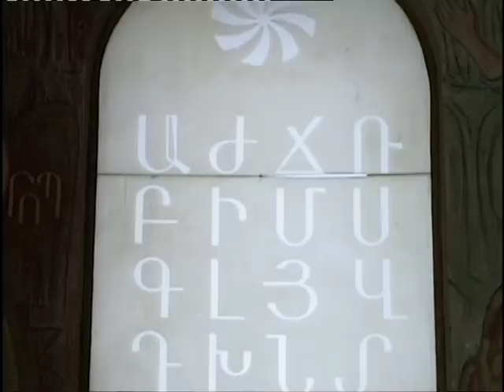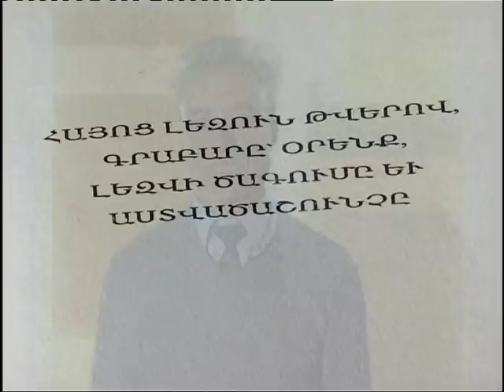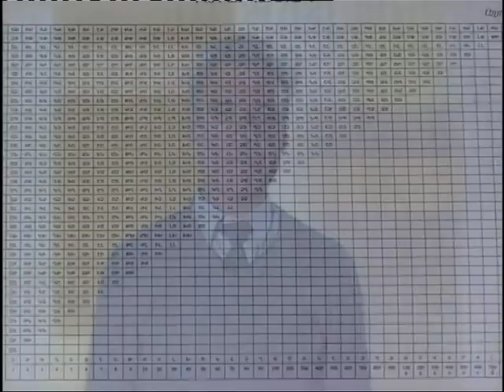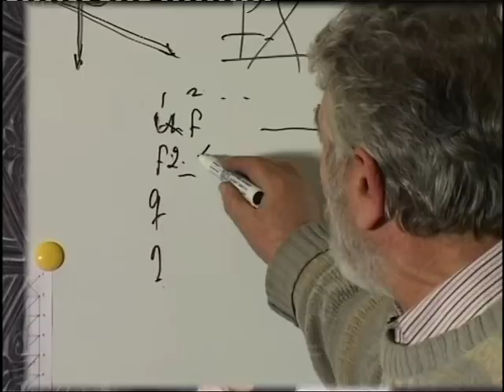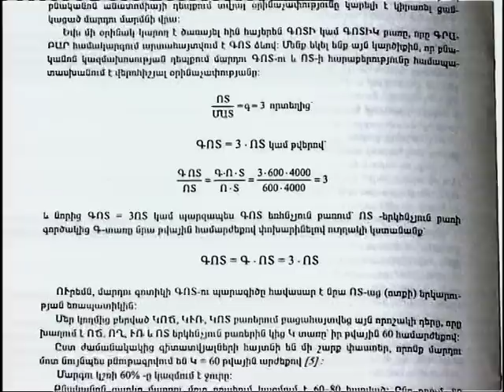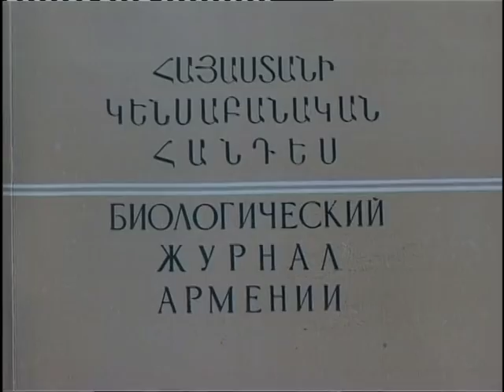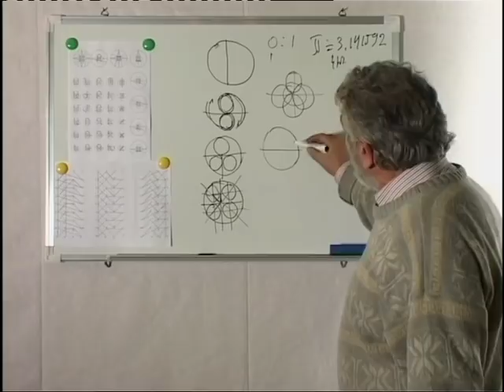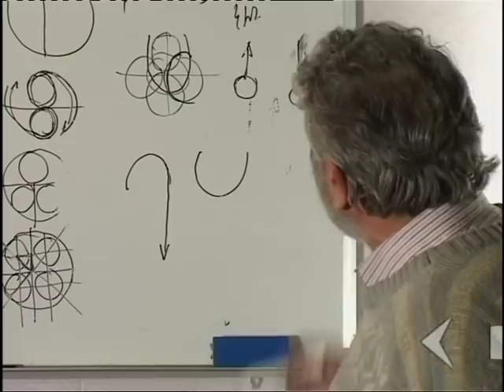''Idea X'' TV program about armenian "Albabet' - part 2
''Alphabet՛՛-"Idea X'' TV program about armenian esoterik letters with Karlen Avetissyan & Samvel Babayan &... Director Lusine Gevorgyan, Author Karlen Avetisyan, Cameraman Karo Arijyan, Edit Armen Vardanyan, Produser Hamlet Khushchyan. 2003 y.
"Իդեա X" հաղորդաշարի ՛՛Այբուբեն՛՛ թողարկումը պատմում է հայոց այբուբենի գաղտնախորհուրդ շերտերի մասին:Հայոց այբուբենի մասին իրենց տեսակետն են ներկայացնում Կառլեն Ավետիսյանը, Սամվել Բաբայանը և ...
Ռեժիսոր Լուսինե Գևորգյան, օպերատոր Կարո Արիջյան, մոնտաժը՝ Արմեն Վարդանյանի, պրոդյուսեր Համլետ Ղուշչյան: Ֆիլմը նկարահանվել է ՍԱՐ ստուդիայի միջոցներով 2003-ին.:
Նկարահանումները արվել են Պայտասար լեռան վրա, Օշականում...